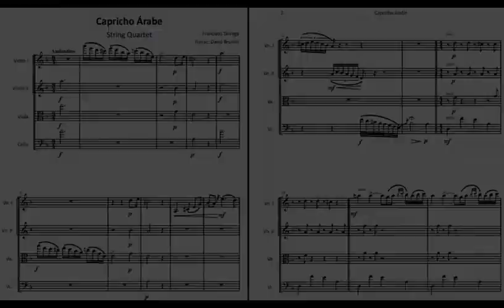Capricho Árabe for String Quartet (Francisco Tárrega)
Transcription of the piece "Capricho Árabe" by Francisco Tárrega (original for classical guitar) for string quartet.
Transcripción de la pieza "Capricho Árabe" de Francisco Tárrega (original para guitarra clásica) para cuarteto de cuerdas .